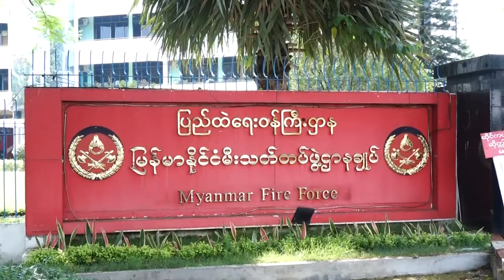DVB - Covid19 ကာလအတြင္း မီးသတ္တပ္ဖဲြ႕က ပိုသတ္ေဆးဖ်န္းတာေတြကို ဦးစားေပး လုပ္ေဆာင္ေန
Covid19 ကာလအတွင်း  မြန်မာနိုင်ငံမီးသတ်တပ်ဖွဲ့က  ပိုသတ်ဆေးဖျန်းတာတွေကို ဦးစားပေးကဏ္ဍအနေနဲ့ လုပ်ဆောင်နေ ပါတယ်။ သူဇာလင်းသတင်းပေးပို့ထားပါတယ်